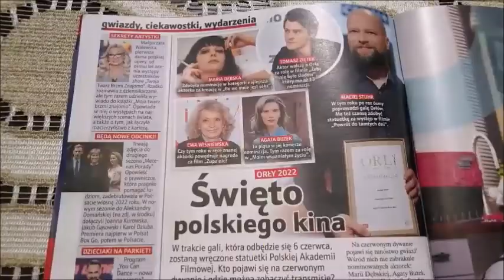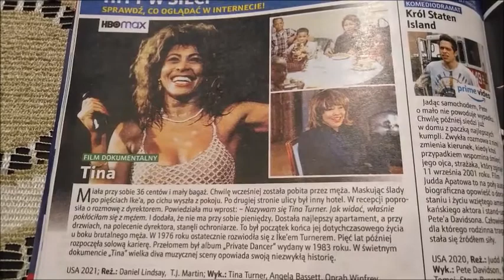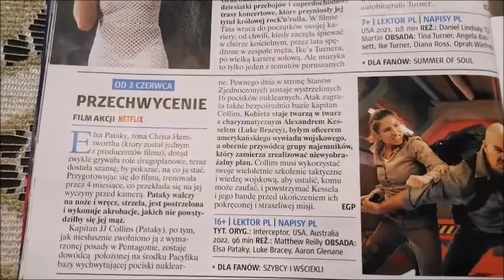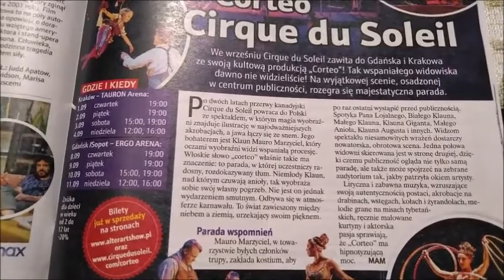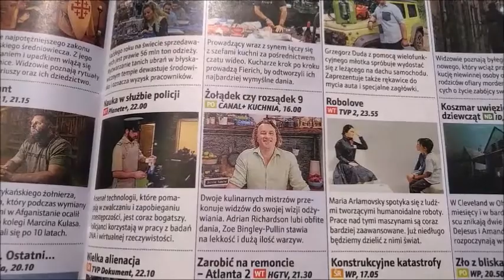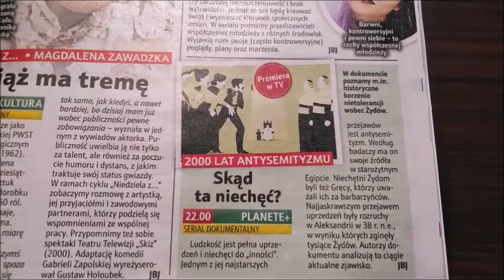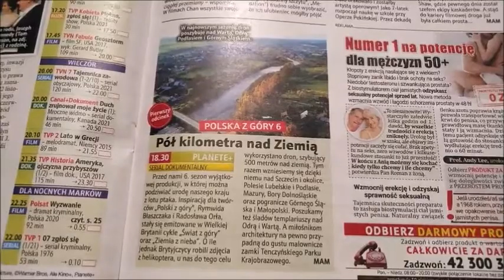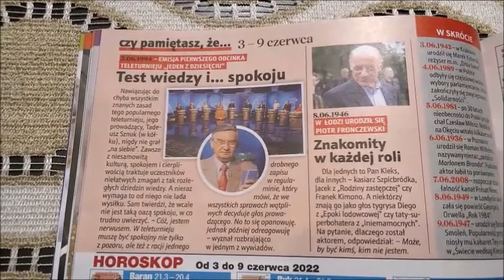Wielka ucieczka | Tele Tygodnik #181